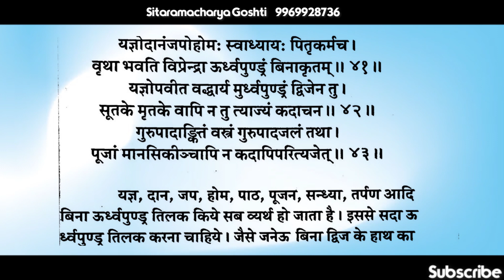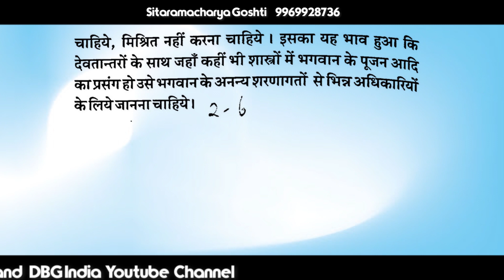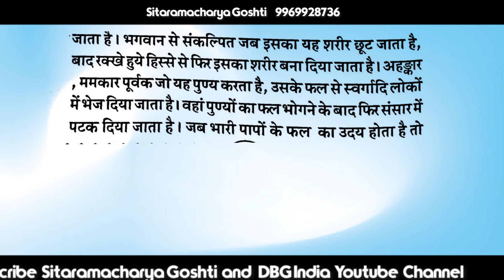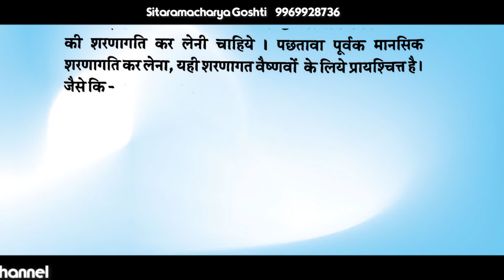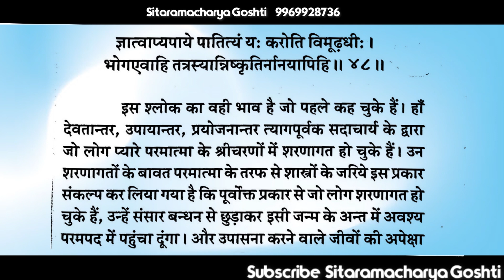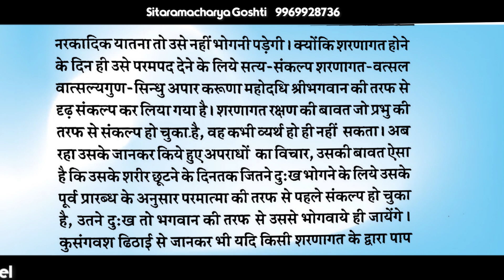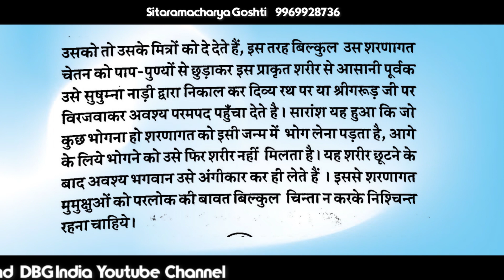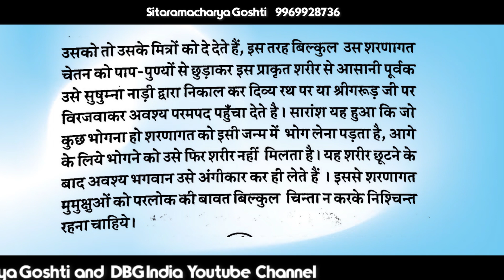श्रीपति के शरणागतों के लिये उपदेश Part 14